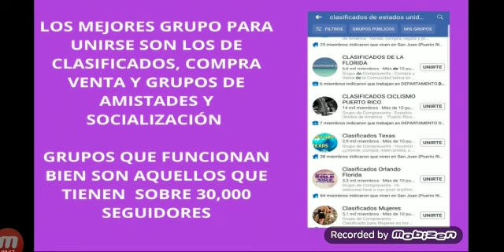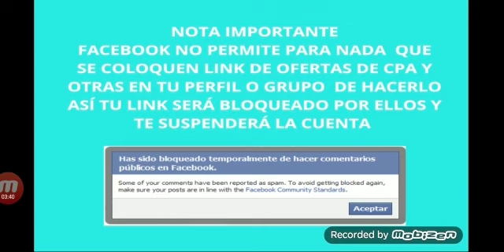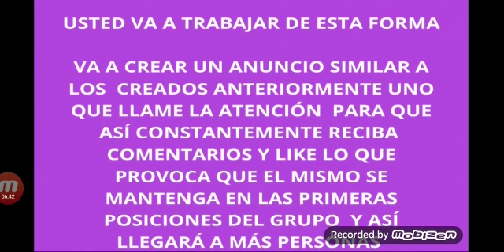Domina los Grupos de Facebook: Estrategia CPA Sin Inversión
En este video crucial, Víctor Castro nos revela estrategias probadas para generar tráfico gratuito masivo utilizando grupos de Facebook para tus campañas de CPA. Descubrirás cómo identificar y unirte a los grupos más efectivos, crear anuncios que capten la atención, y mantener tu contenido visible sin violar las políticas de Facebook. Además, compartimos consejos clave sobre los mejores momentos para publicar y cómo maximizar la interacción para aumentar tus conversiones.

Capítulos:
00:00 - Introducción a los grupos de Facebook para CPA
00:43 - Cómo encontrar grupos de alto tráfico
01:32 - Estrategia para unirse a grupos sin ser bloqueado
02:14 - Advertencias sobre el uso de enlaces en Facebook
02:55 - Cómo evitar bloqueos y suspensiones de cuenta
03:31 - Creación de anuncios efectivos para grupos
04:14 - Técnicas para mantener visibilidad en los grupos
04:53 - Importancia de likes y comentarios en tus posts
05:28 - Mejores horarios para publicar en grupos de Facebook
06:08 - Estrategias para días específicos de la semana

¿Estás listo para dominar el marketing CPA utilizando el poder de los grupos de Facebook?
No esperes más y contáctanos ahora para obtener asesoría personalizada y acceso a estrategias avanzadas que multiplicarán tus ganancias en CPA. Estamos aquí para guiarte en cada paso del camino hacia el éxito financiero en línea.

Nota: Aunque esta información fue compartida originalmente en 2018, la mayoría de los principios siguen siendo relevantes en la actualidad. ¡Implementa estas técnicas hoy mismo y observa cómo se disparan tus conversiones en CPA utilizando grupos de Facebook!

[ Grupos de Facebook - Video 6 ]